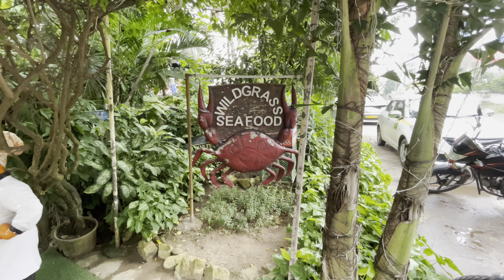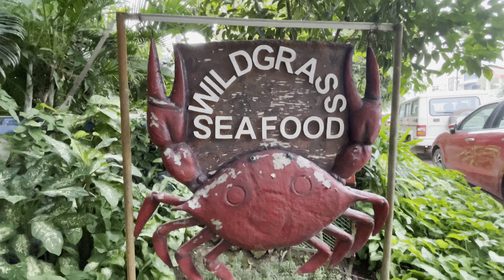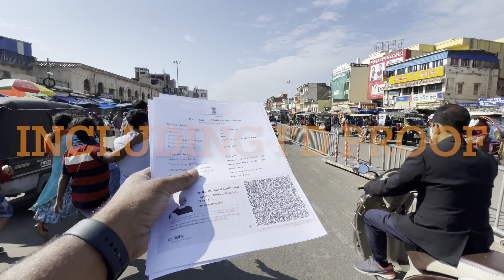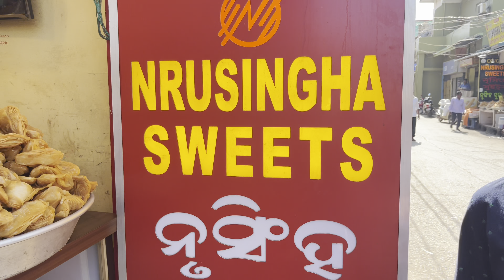Puri Trip puri bhubaneswar Yar accident hogeya🤦🏻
Puri Trip 🤩